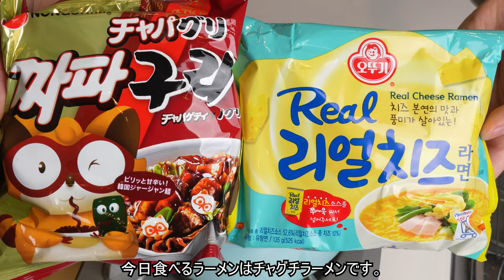韓国人男の1人飯！チャパゲティ+チーズラーメン セリサムギョプサルReal Mukbang！Eating Sound！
前にお酒に酔って作って食べたチャグチラーメン！ チャパグリラーメンとチーズラーメンの組み合わせですが、本当においしいです。 酔って映像を撮るとは思わなかったのですが、とてもおいしくて紹介しようと思って撮りました。 ネギキムチを作る映像は別にアップロードしました。 たくさん視聴してください。

00:00 Cooking
00:45 Mukbang